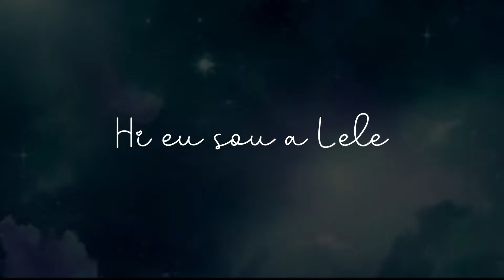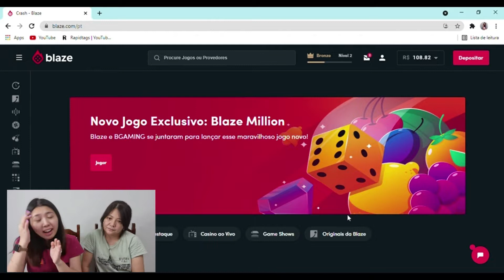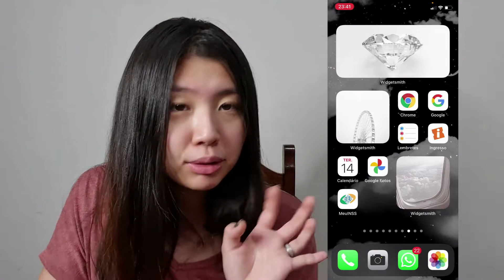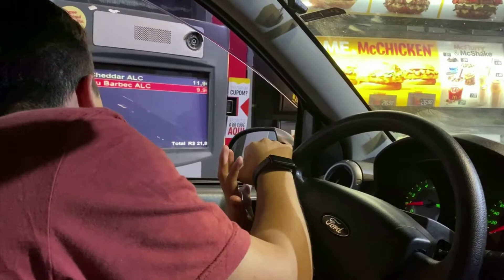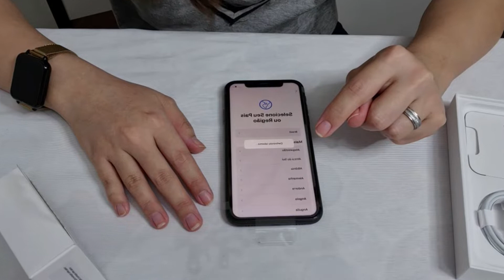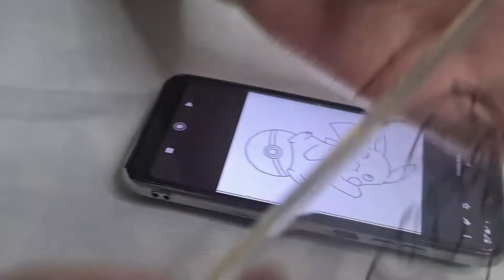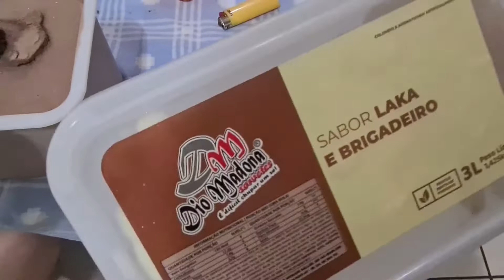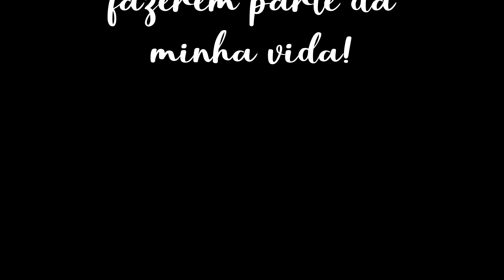MINHA RETROSPECTIVA 2021 | Hi Lelê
É com enorme prazer que trago a retrospectiva 2021 do canal! muito orgulho desse ano e sim foram muitas batalhas, esforçoe sempre pensado o melhor conteúdo para vocês!!! Amo vcs!!!

⭐Perguntas frequentes ⭐:
 📽️Editor de vídeo ? MOVAVI
 📱Editor de miniatura ? PHOTOSHOP CS6
 📸 Câmera ? SAMSUNG S20
 🎁 Idade ? 24
 🎂Aniversário ? 17/08